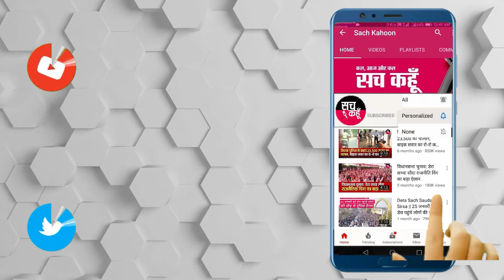Fatehgarh || जान जोख़िम में डालकर पंजाब से ग्वालियर जा रहें ये मजदूर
नेशनल हाईवे पर मोटरसाइकिल रेहरी पर 15 लोगों और बच्चों को बैठाकर सोशल डिस्टेंस की धजजियां उड़ाते हुए  बटाला से एम पी ग्वालियर जा रहे शखस से जब बात की गई तो उनका कहना था कि यहां भूख से मारने से अच्छा है कि हम अपने परिवार में जा कर मरें । उन्होंने बताया कि वह 15 साल से पंजाब में रह रहे है पर अब करोना बीमारी की वजह से लॉक डाउन के चलते काम काज बंद हो गया है और इसी कारण वह मजबूरी में वापिस जा रहे है और रेल से जाने की बुकिंग भी नहीं हो पा रही

🚨 12 मई  2020 (मंगलवार) 🚨
🔊  नेशनल बुलेटिन
|| जान जोख़िम में डालकर पंजाब से ग्वालियर जा रहें ये मजदूर ||